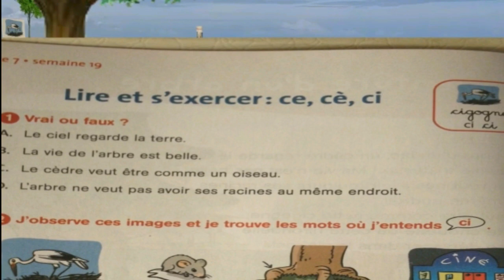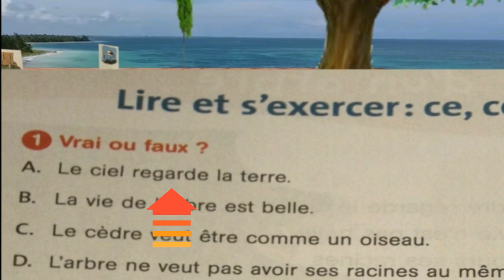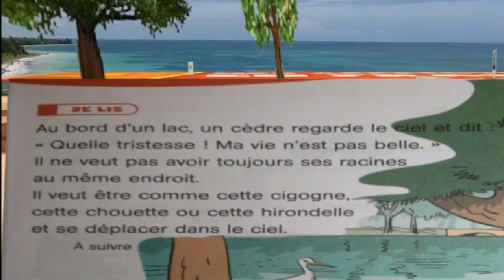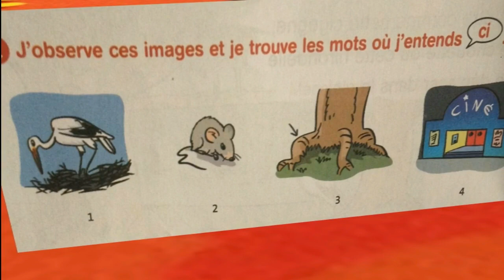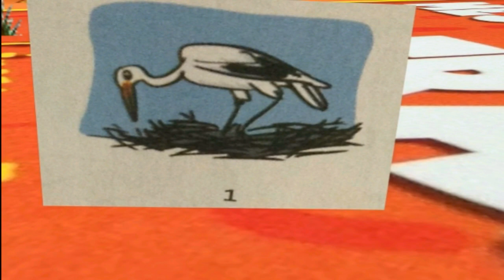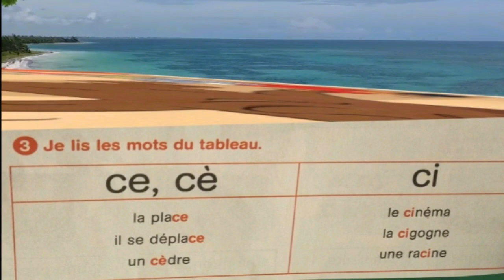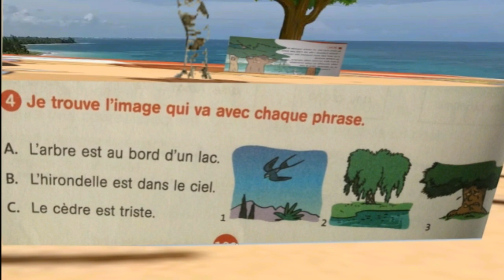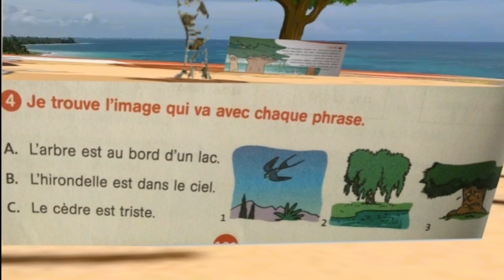Français, 3ème année pr, p 100, L120